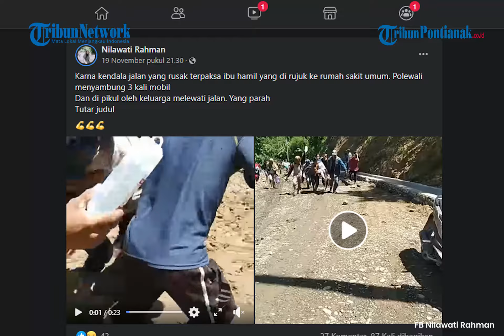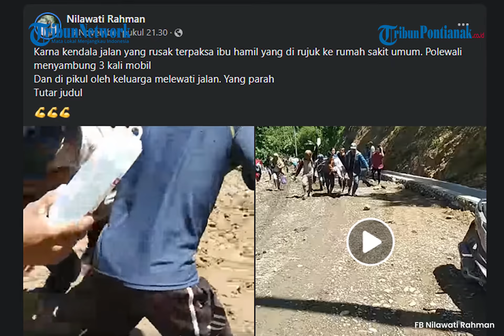Seorang Ibu Digendong 2 KM untuk Melahirkan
Wulansari (21 tahun), seorang ibu di Polewali Mandar harus ditandu sejauh dua kilometer demi melahirkan sang anak.
tribunnews